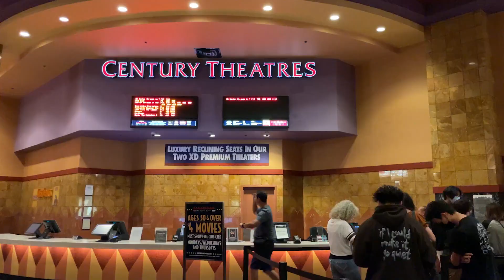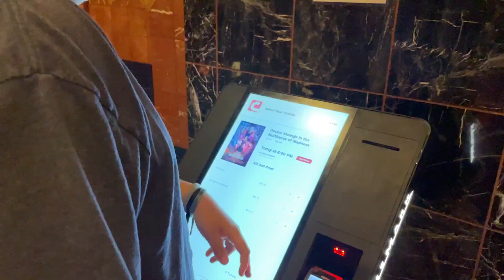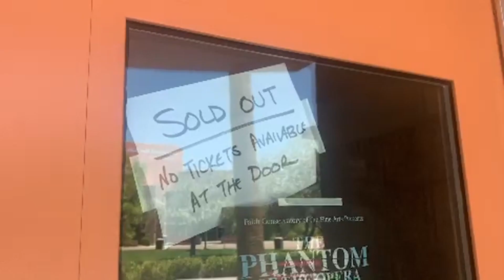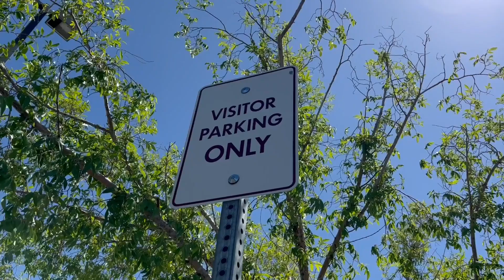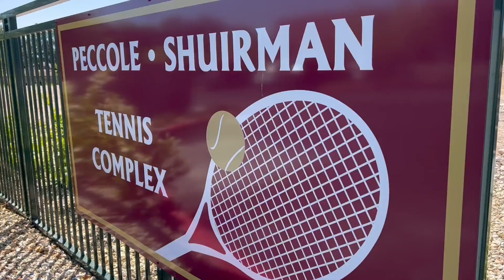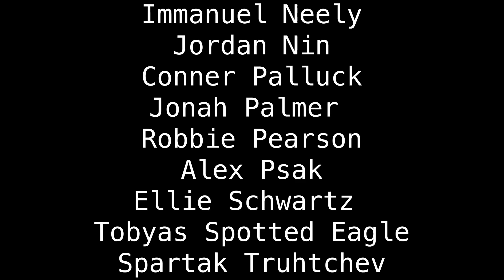FLNN Final Broadcast #1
Marvel Movie, Phantom, NHL and Parking